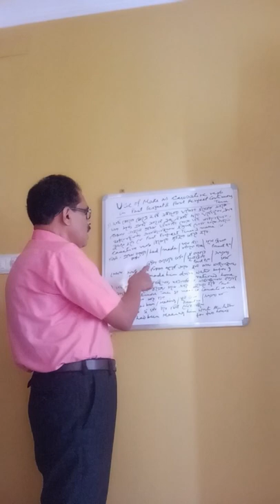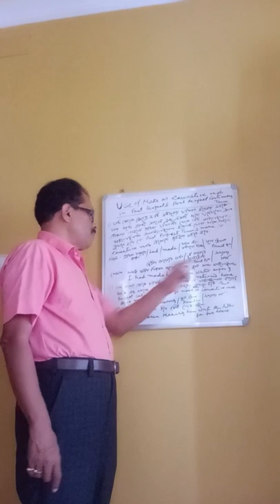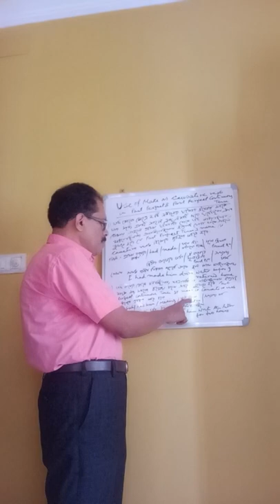Spoken English-use of make as caustive verb in past perfect & past perfect continuous tense part 3